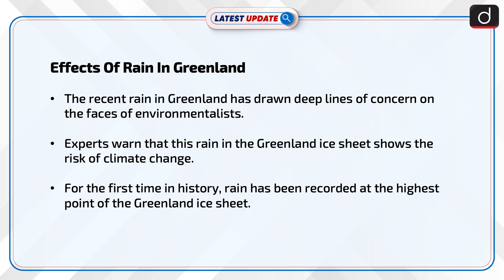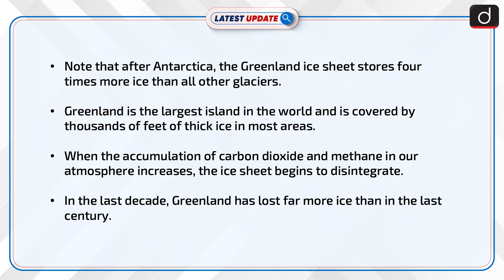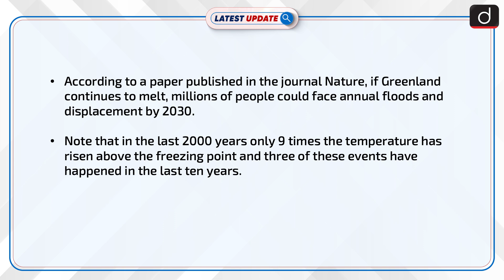Global Warming Threatens Greenland's Ice Sheet : Latest update | Drishti IAS English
The recent rain in Greenland has drawn deep lines of concern on the faces of environmentalists. Experts warn that this rain in the Greenland ice sheet shows the risk of climate change. For the first time in history, rain has been recorded at the highest point of the Greenland ice sheet. Greenland is the world's largest island

 Dear Viewers,